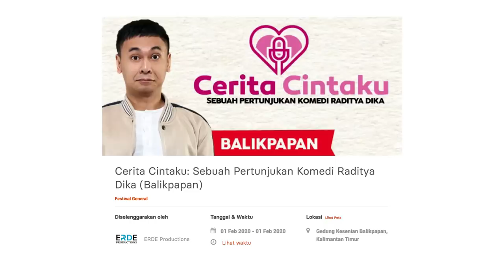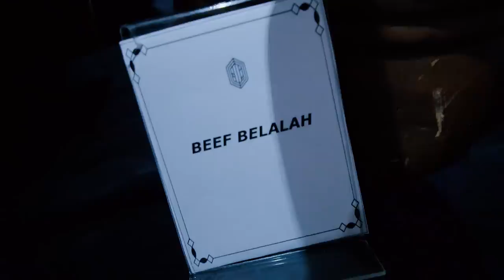MAKAN MEWAH DI DEPOK! 😍